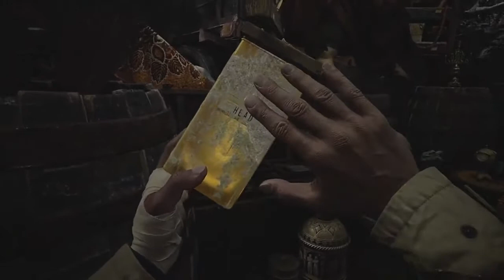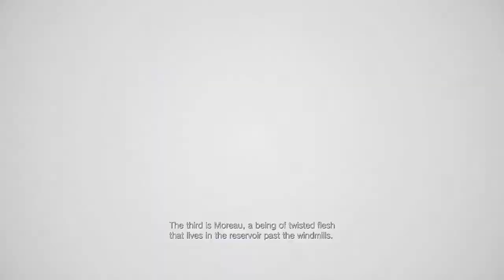Resident Evil 8 Village Part 4 Walkthrough Gameplay PS4 Pro No Commentary